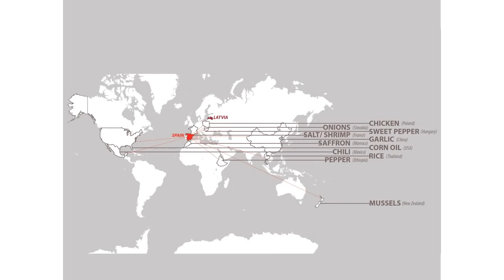How sharing a TEDx idea can shape your identity? | Martins Sirmais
Our speaker of TEDxRiga 2013 class, Martins Sirmais talks about the benefits and effects of sharing your idea at TEDxRiga stage. Can a single idea become your digital identity? Watch Martins' talk and think which is your idea that represents yourself?

Martins Sirmais is a famous chef cook, connoisseur of the world's flavors, owner of restaurants and the host of food shows on local TV. In Latvia he is known as the chef with a special and one-of-a-kind cooking style, who not just likes to cook, but also to talk about food and nutrition.

The Power of Small will take place June 11, 2015 at the Splendid Palace in Riga, Latvia.